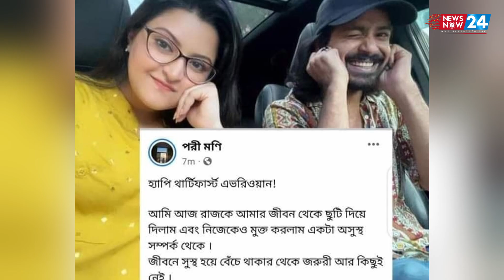তাহলে কি আলোচনায় থাকতেই পরী-রাজের এত কিছু! । Porimoni back | Sariful Razz । Newsnow24